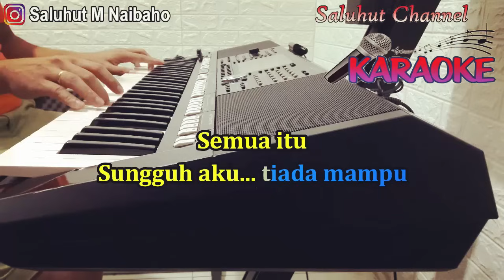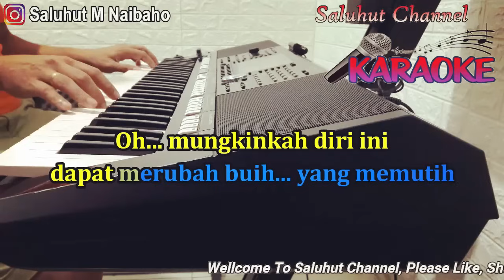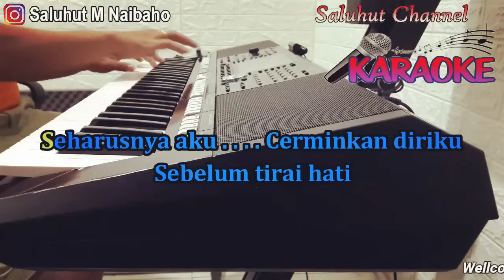BUIH JADI PERMADANI KERONCONG ll KARAOKE ll EXIST ll NADA PRIA F=DO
Lirik Lagu Buih Jadi Permadani - Exists

Menyapa tubuhku
Namun tidak dapat dinginkan panasnya
Hatiku ini
Terasa terhempasnya kelakianku ini
Dengan sikapmu
Apakah karna aku
Insan kekurangan

Reff :

dapat merubah buih yang memutih
Menjadi permadani
Seperti pinta yang kau ucap
Menggapai bintang di langit
Siapalah diriku
Hanya insan biasa
Semua itu
Sungguh aku tiada mampu
Salah aku juga
Karna jatuh cinta
Insan seperti dirimu seanggun bidadari
Seharusnya aku
Cerminkan diriku
Sebelum tirai hati
Aku buka
Untuk mencintaimu